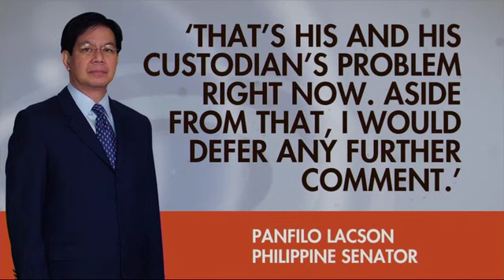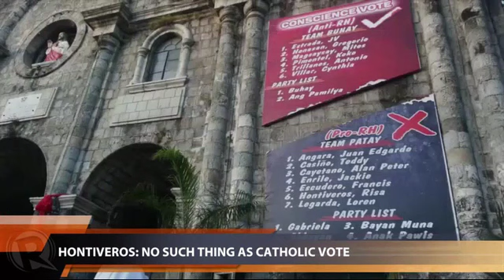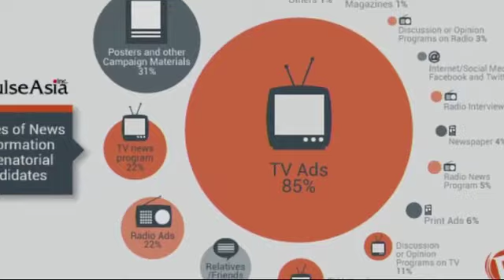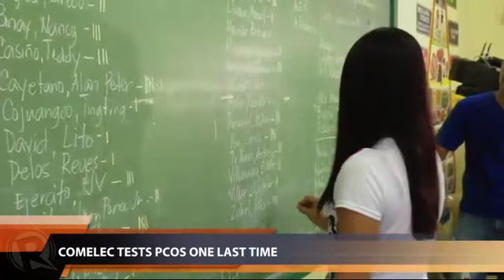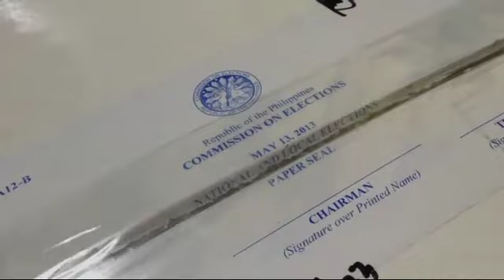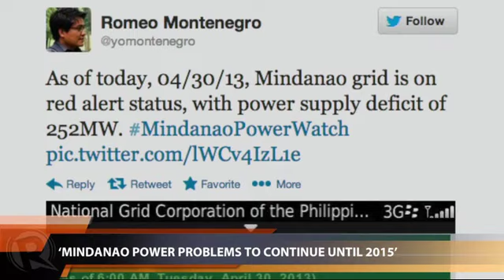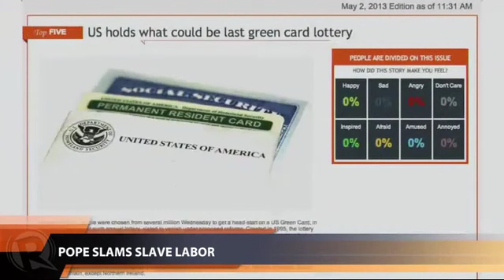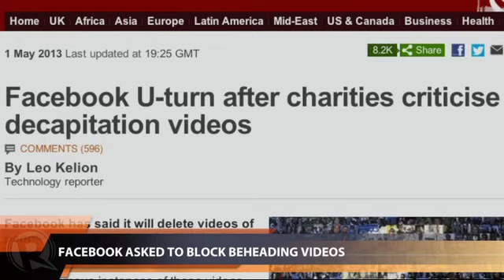Rappler Newscast | May 2, 2013 (part 1)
More videos on Rappler Follow Rappler for the latest news in the Philippines and across the globe. Former police officer Cezar Mancao escapes from the NBI and accuses Sen Lacson of plotting revenge against him. | The Philippines gets another vote of confidence - an investment grade rating from Standard & Poor's. | Romeo Montenegro of the Mindanao Development Authority says it will take 2 years to solve the power problem in Mindanao.

Lilibeth Frondoso

DIRECTOR
Rupert Ambil

Rodneil Quiteles
Dindin Reyes

Katerina Francisco

Vicente Roxas
Exxon Ruebe

Charlie Salazar
Adrian Portugal
Francis Lopez

GRAPHICS
Jessica Lazaro Follow Rappler for the latest news in the Philippines and around the world.